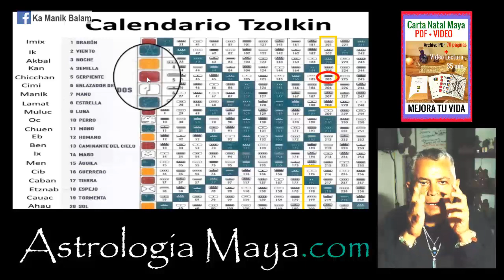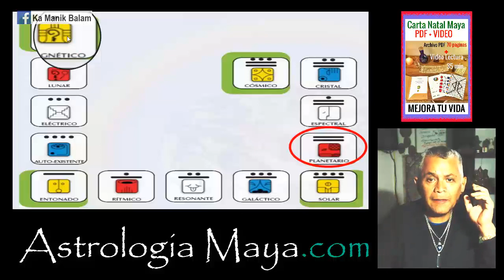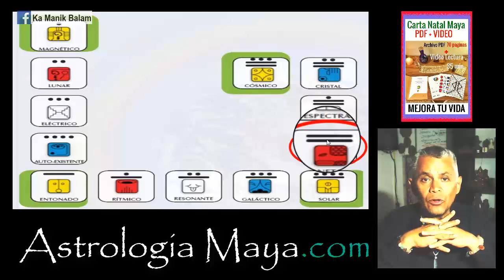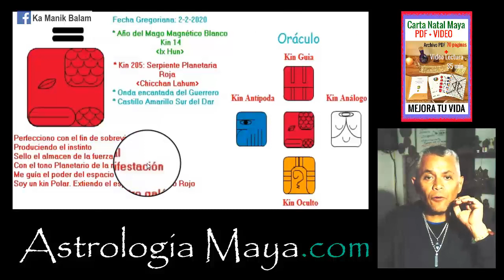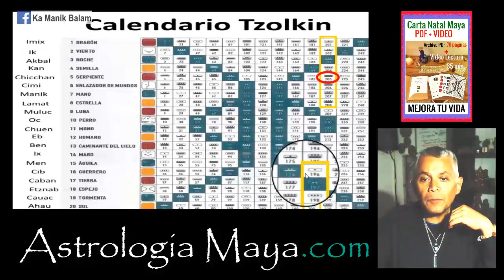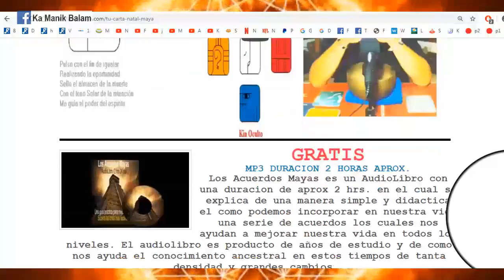Astrologia Maya.com - Serpiente Planetaria – Domingo 2 Febrero 2020 - Renovarnos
Podemos poseer lo que queramos, la cuestión es que las cosas, no nos posean. Perfeccionar lo que hacemos. Trascender el ego.